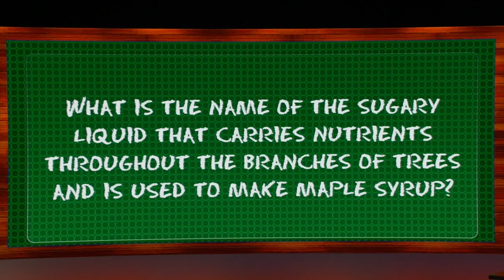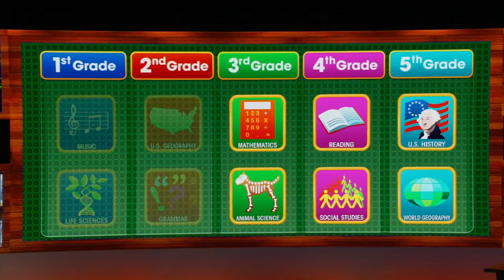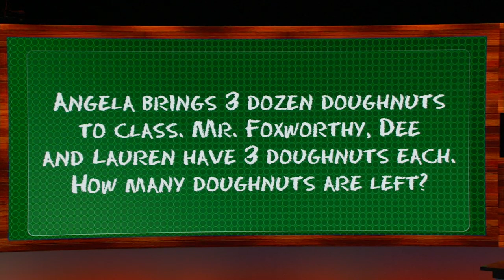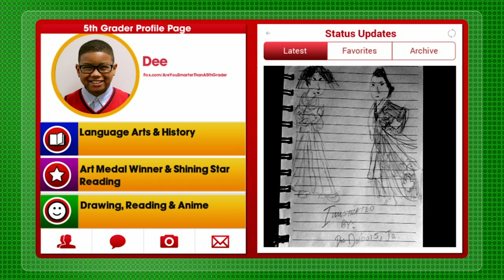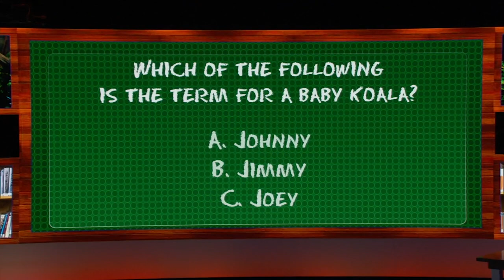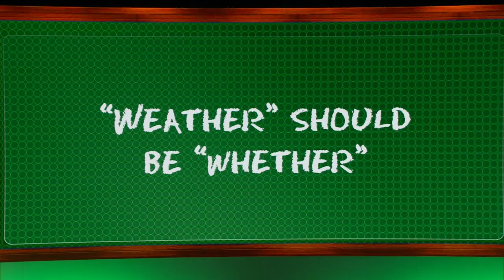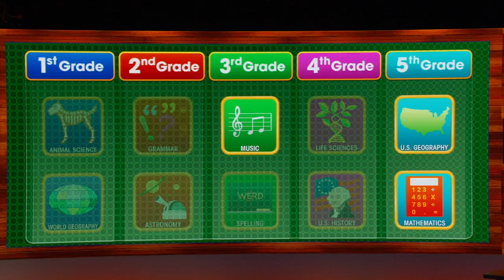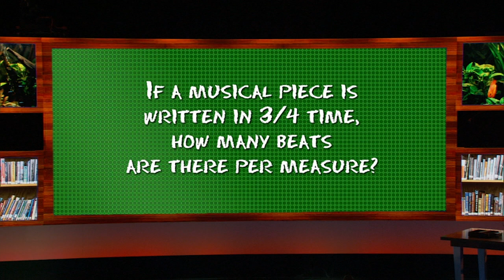Will They Lose It All? | Are You Smarter Than A 5th Grader? | Full Episode | S04E11-12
They could go home today with 1 million dollars but, could they lose it all with one wrong answer?

Adolfo is a 42 year old Real Estate Agent who attended Village Christian Elementary School.

Ashley Hall is a 30 year old Palaeontologist who attended John Marshall Elementary School.

Jason Berkley is a 45 year old Physician who attended Forest Elementary School.